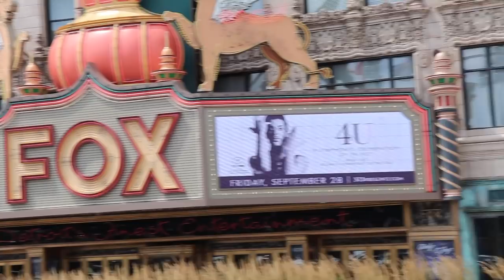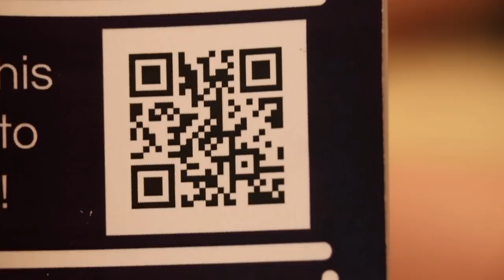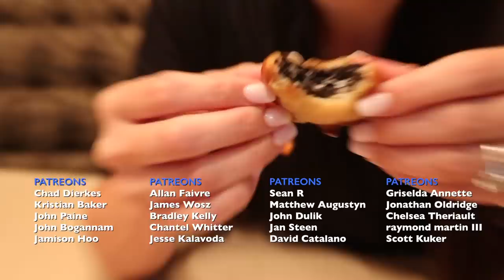DIY WORLD'S FANCIEST BURGER 🍔 - VERSUS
We travel to Detroit Michigan, to visit a restaurant that serves the world's fanciest junk food.  There we attempt to create the fanciest burgers in a three-way versus going against their head chef Clifton Booth.

You need to vote on your favorite burger in the Poll and also don't forget to vote for chef Cliffton's Burger for the BlendedBurgerProject